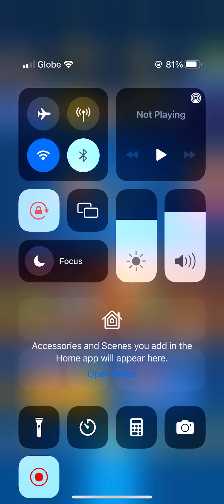Rush Royale Match 12 of 100 match Not in the mood lose Bum gaming